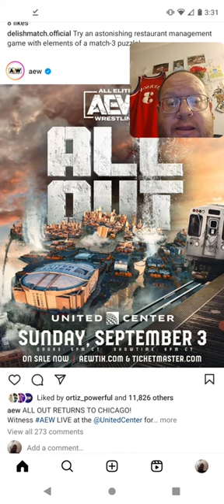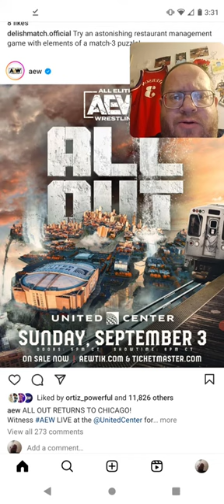AEW Bad All Out Poster And Why Chicago Again